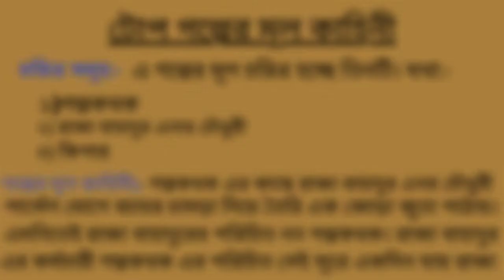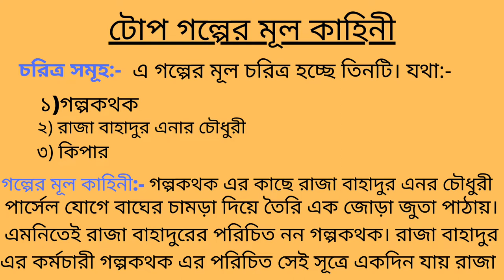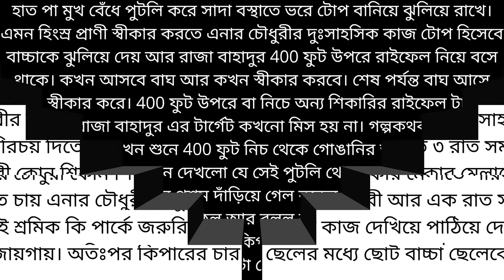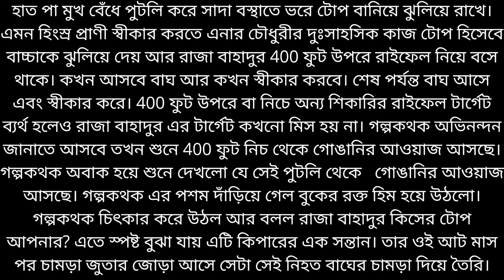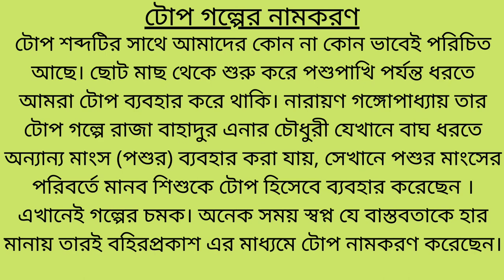টোপ গল্পের মূলকাহিনি | Tup sutogolpo | নারায়ণ গঙ্গোপাধ্যায় | অনার্স চতুর্থ বর্ষ | বাংলা বিভাগ | Nu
নারায়ণ গঙ্গোপাধ্যায় এর ছোটগল্প টোপ। এই গল্পটি জাতীয় বিশ্ববিদ্যালয় এর বাংলা বিভাগ এর ছাত্র ছাত্রীদের অনার্স চতুর্থ বর্ষের কোর্স। গল্পটিতে নারায়ণ গঙ্গোপাধ্যায় অনেক সময় স্বপ্ন যে বাস্তবতাকে হার মানায় তা ফুটিয়ে তুলেছেন তাঁর টোপ নামক ছোটগল্পে।

বাংলা বিভাগ
 অনার্স বাংলা
 বাংলা অনার্স
অনার্স চতুর্থ বর্ষ
 অনার্স চতুর্থ বর্ষের অনলাইন ক্লাস
বাংলা ছোট গল্প
নারায়ণ গঙ্গোপাধ্যায়ের ছোটগল্প
বাংলা সাহিত্যের ইতিহাস
 বাংলা উপন্যাস
টোপ গল্পের মূল কথা

অনার্স_ চতুর্থ _বর্ষের _কোর্স
নারায়ণ_ গঙ্গোপাধ্যায়ের _ছোটগল্প
টোপ_ গল্পের _মূলকথা
বাংলা_ বিভাগ _অনার্স_ চতুর্থ_ বর্ষ